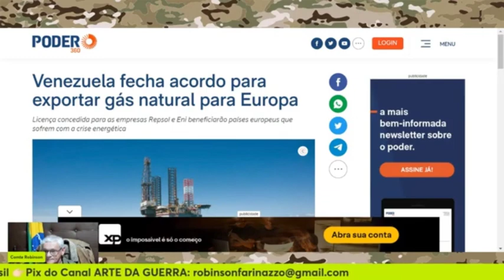AS COISAS NÃO ACONTECEM DA NOITE PARA O DIA ⚠ | Cortes Arte da Guerra